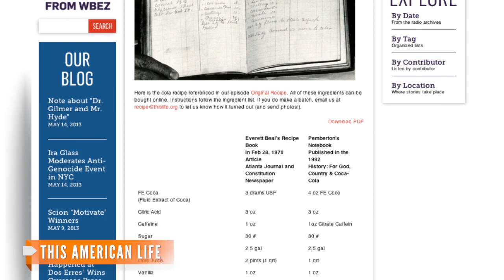Collector Selling Coca-Cola 'Recipe' For $5M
A Georgia man who believes he found the recipe for Coca-Cola at an estate sale put it up for bid on eBay.